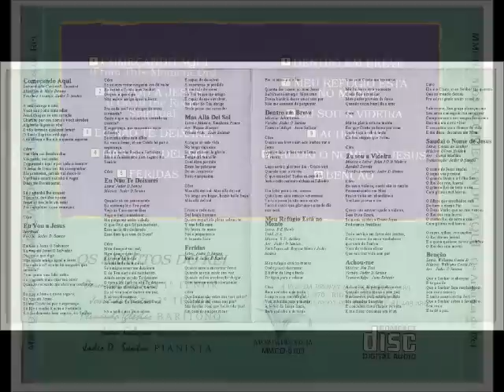Arautos do Rei 1995 Feridas 1995